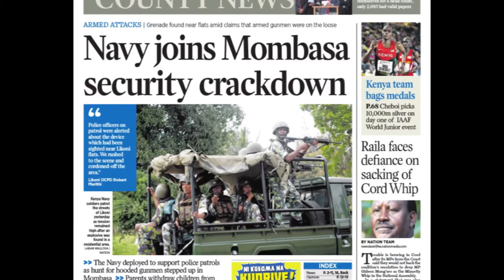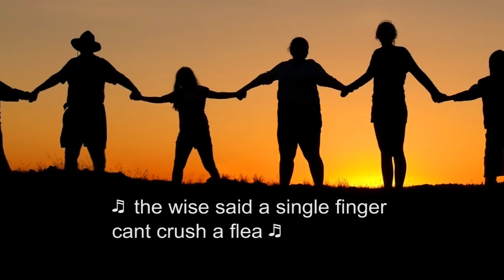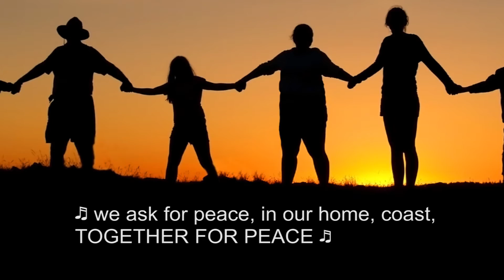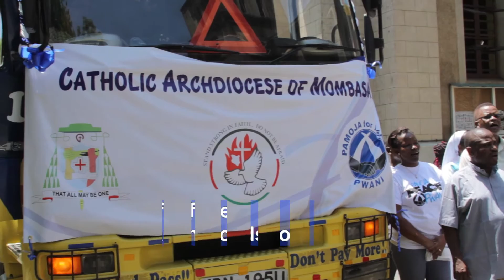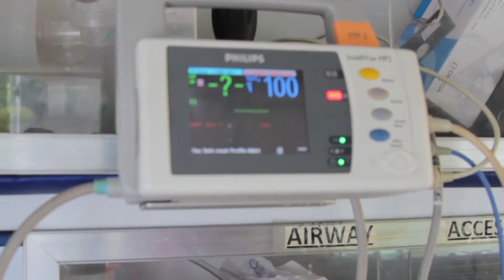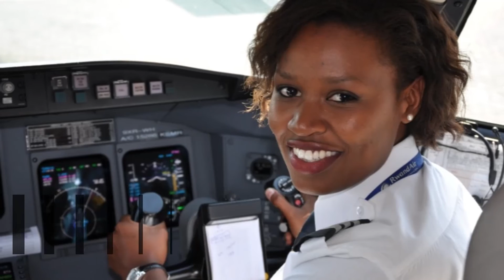Pamoja for Peace Pwani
A documentary highlighting the PEACE CARAVAN initiative spearheaded by the Catholic Archdiocese of Mombasa and the Cremona for Kenya Foundation. Its  aim: tackling insecurity and radicalisation in the coastal region through different peace initiatives such as encouraging interreligious dialogue and youth empowerment especially through education and vocational training.